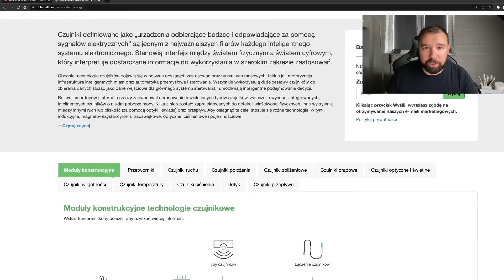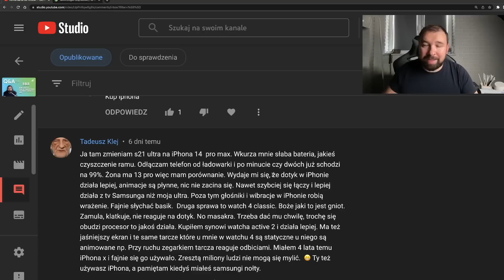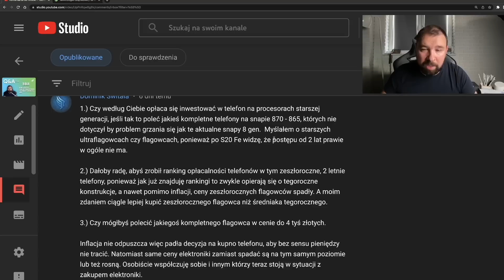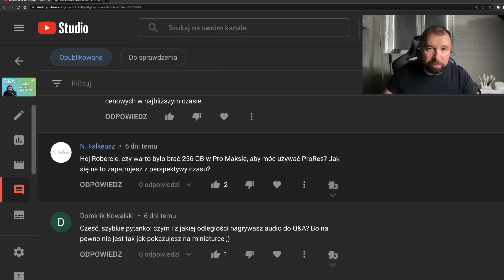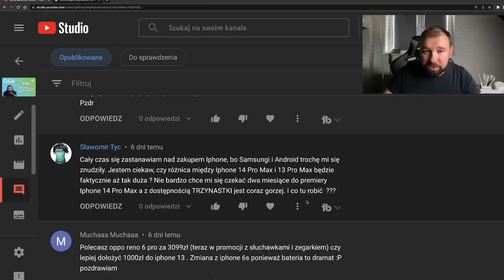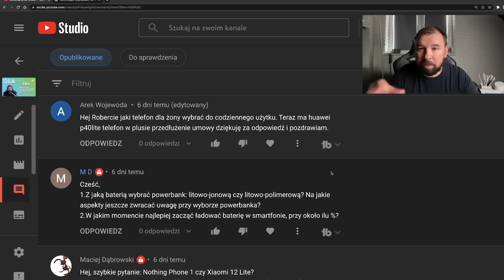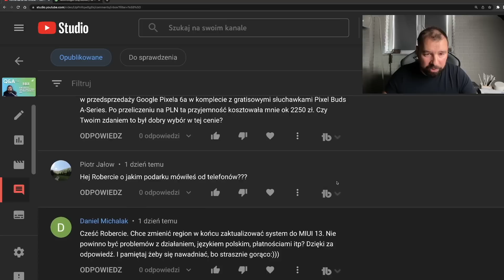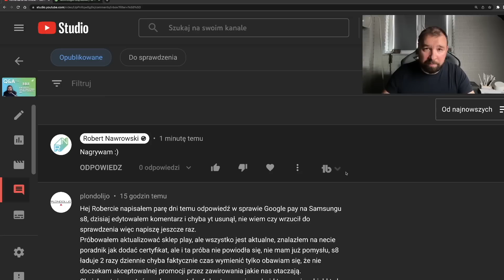Czujniki sercem Smart Home, elektronika w górę i trudne decyzje zakupowe - Q&A #445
Partnerem serii Q&A i podcastu jest firma Farnell.

Jeśli chcecie pomóc Ukrainie, możecie przelać pieniądze na przykład tutaj:
W dużej ilości miast organizowane są też zbiórki rzeczy oraz możliwość oddawania krwi.